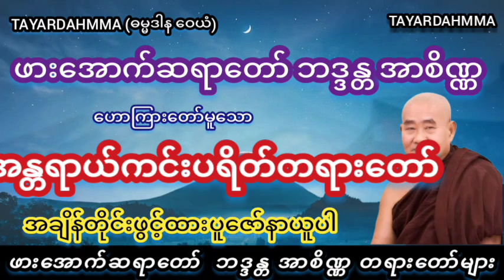အန္တရာယ်ကင်းပရိတ်တရားတော် - ဖားအောက်ဆရာတော် ဘဒ္ဒန္တ အာစိဏ္ဏ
-မြတ်ဗုဒ္ဓသာသနာ ကမ္ဘာလွှမ်းပါစေ။
-မြတ်ဗုဒ္ဓသာသနာ နေလိုလလိုထွန်းလင်းပါစေ။
-မြတ်ဗုဒ္ဓသာသနာ အဓွန့်ရှည်တည်တံ့ပါစေ။
-သူတော်ကောင်းသူမြတ်လောင်းများပေါ်ထွန်းပါစေ။

🙏🙏🙏ဗုဒ္ဓသာသနံစိရံတိဌတု🙏🙏🙏
🙏🙏🙏ဗုဒ္ဓသာသနံစိရံတိဌတု🙏🙏🙏
🙏🙏🙏ဗုဒ္ဓသာသနံစိရံတိဌတု🙏🙏🙏